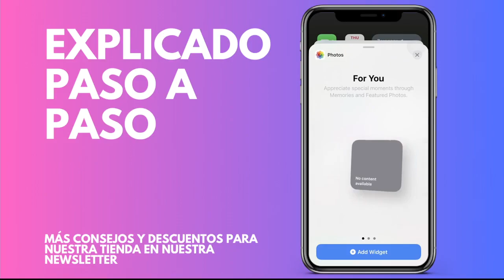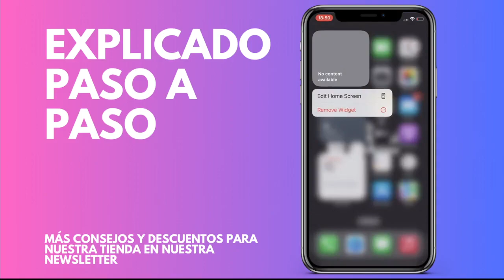Cómo agregar un widget de foto personalizado en iPhone